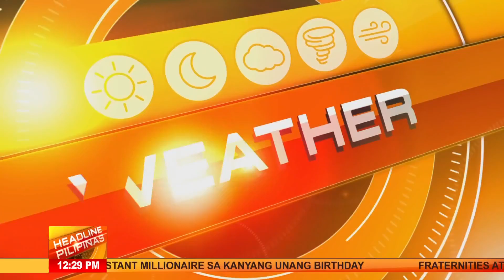Maaliwalas na panahon patuloy ngayong weekend | Headline Pilipinas (10 Mar 2023)